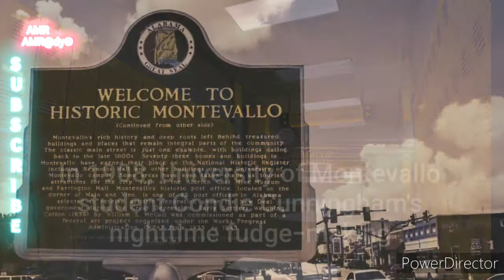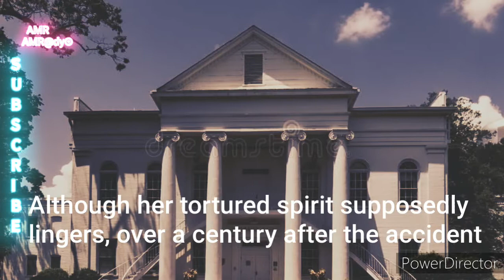Haunted Halls: The Ghosts of Montevallo University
Are you brave enough to explore the paranormal activities at the University of Montevallo in Alabama? This spine-chilling video takes you on a ghostly journey through the haunted halls of this historic institution. Learn about the chilling encounters students and faculty have had at this haunted school. From ghostly apparitions to unexplained sounds, the University of Montevallo holds dark secrets waiting to be uncovered. Join us as we investigate the mysteries of this haunted school and delve into the ghost stories that have echoed through its corridors for generations. Don't miss out on this terrifyingly intriguing adventure into the unknown!